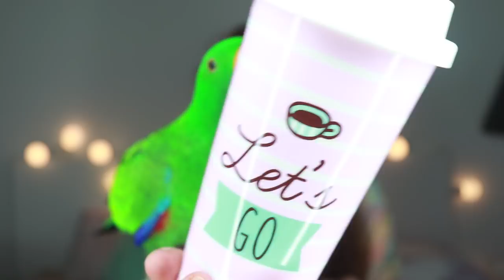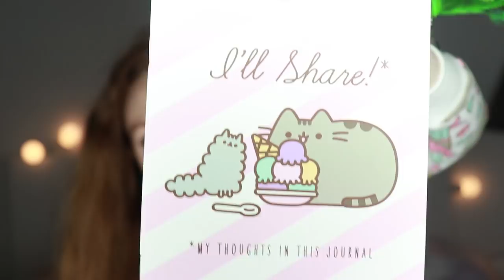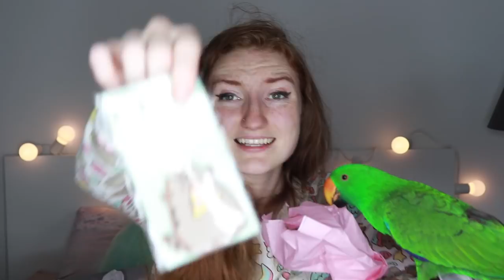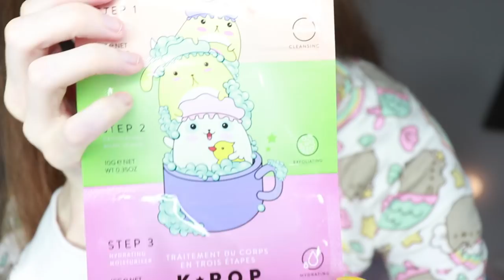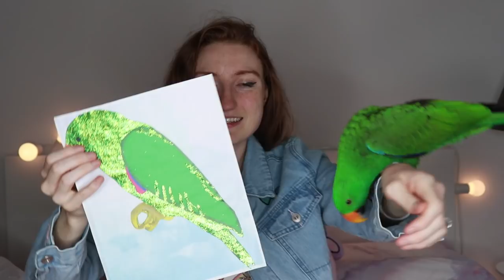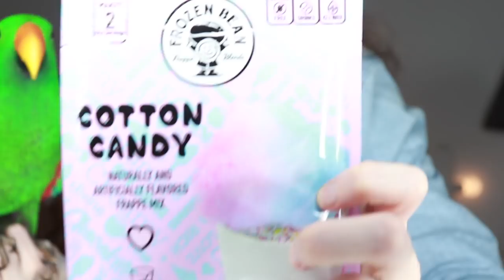PO BOX HAUL & UNBOXING! FANMAIL, PR, PUSHEEN & MORE | Pretty Pastel Parcels #1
I'm so excited to be unboxing fan mail today! This is the first episode of Pretty Pastel Parcels, and if you enjoy it, please hit the thumbs up button so I know I should film this series again! I'm so excited to open these parcels that my fans have sent me, as well as opening PR makeup, and a very exciting and long awaited ebay purchase. I hope you enjoy this episode! You can expect to see some MAC Cosmetics, some Pusheen products from Hey Chickadee, an adorable pastel Pokemon backpack, a fanmail parcel full of Primark parcels and another fanmail parcel with some awesome items from a subscriber of mine that lives in Louisiana!

Timestamps + Items

3:31 MAC Makeup
Want to Join James Charles and I in drowning your face with Mac Fix + ?

10:07 Hey Chickadee Pusheen Items

17:45 Pastel Pokemon Loungefly Backpack

19:26 @_mydisneypins_ Fanmail
All the Pusheen items that Jodie sent me were from Primark!

28:56 @betheharris Fanmail
Not sure if you can get any of these things online, but i'll check and report back later!